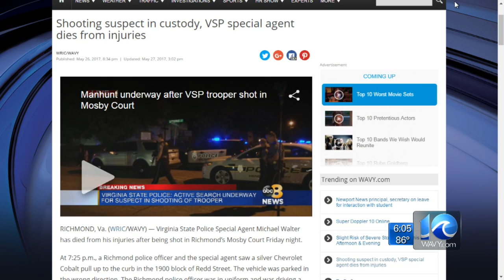VSP special agent killed in Richmond shooting; suspect in custody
WAVY News 10 May 27, 2017